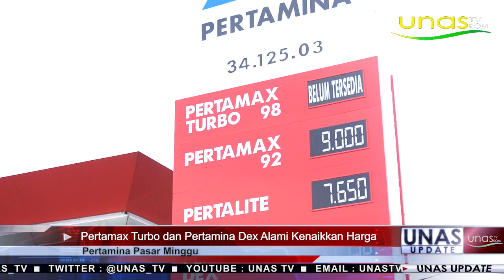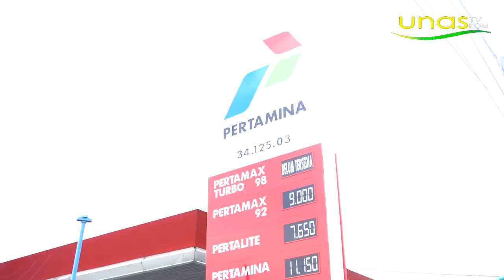UNAS UPDATE | Pertamax Turbo dan Pertamina DEX Mengalami Kenaikkan Harga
PT Pertamina menaikkan harga sesuai dengan Keputusan Menteri atau KEPMEN ESDM, tentang formula harga dasar dalam perhitungan harga jual eceran jenis bahan bakar minyak umum, jenis bensin dan minyak solar yang disalurkan melalui stasiun pengisian bahan bakar umum

Credit:
Produser : Dita Wahyu
Script Writer : Azzahra Diaz
Campers : Raehan Fauzi
Reporter (VO) : Dhea Salsabila
Anchro : Dita Wahyu
Editor : Ailf Fauzan